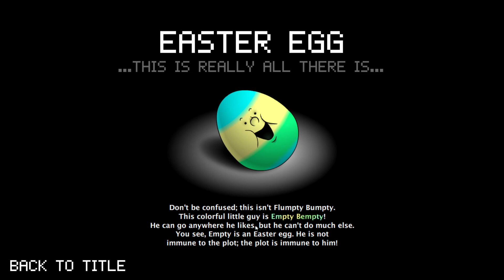One Night at Flumpty's (Showcase) || Empty Bempty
Empty Bempty Easter Egg